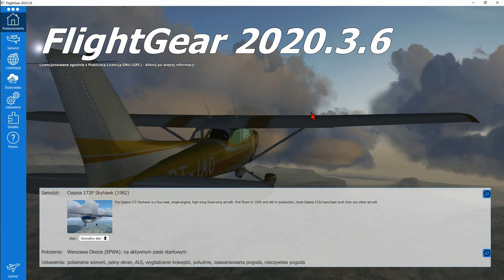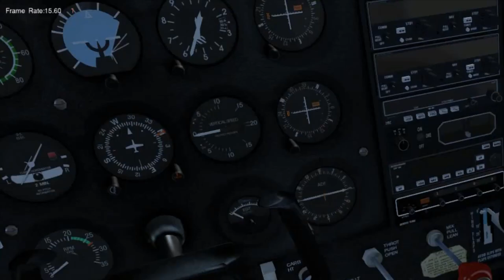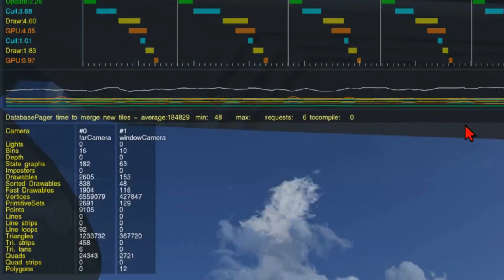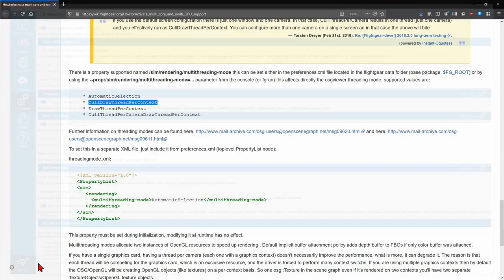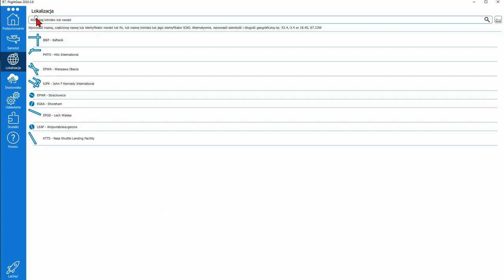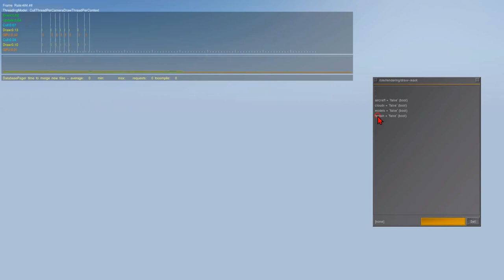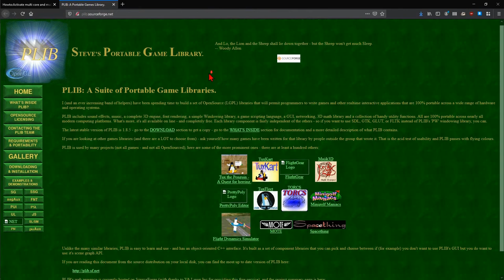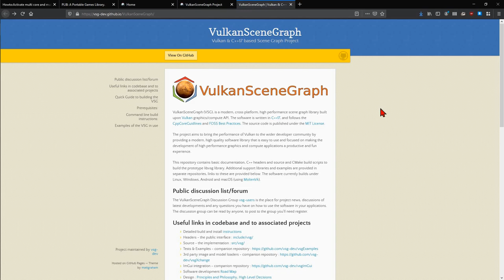FlightGear 2020 (43) | Wydajność i wielowątkowość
Poradnik o tym jak czytać statystki renderowania poszczególnej klatki animacji, dostarczane przez silnik graficzny OpenSceneGraph we FlightGear Flight Simulator.
Zobaczymy jakie mamy opcje dla wykorzystywania wielowątkowości CPU, GPU oraz co nam to daje.
Zobaczymy też sobie "Monitor System Performance", czyli ile czau pochłaniają poszczególne podsystemy FlightGeara.

Zawartość:
00:00 - Wstęp
00:38 - Statystyki ekranowe (On-Screen statistics)
04:22 - Statystyki ekranowe - własne skróty klawiszowe
06:22 - Statystyki ekranowe - Frame rate
09:25 - Statystyki ekranowe - Viewer Graph
23:22 - Statystyki ekranowe - Camera
25:55 - Statystyki ekranowe - Viewer Scene
28:11 - Wielowątkowość
39:24 - Compositor i statystyki ekranowe
43:07 - Wymagająca sceneria New York i statystyki ekranowe
52:56 - draw-mask
56:19 - Monitor wydajności systemu (Monitor System Performance)
1:04:18 - Dlaczego FlightGear ma problemy z wydajnością